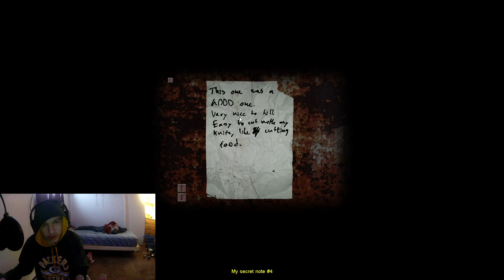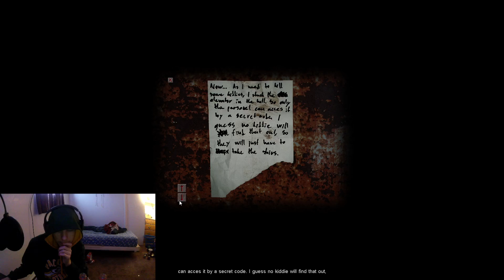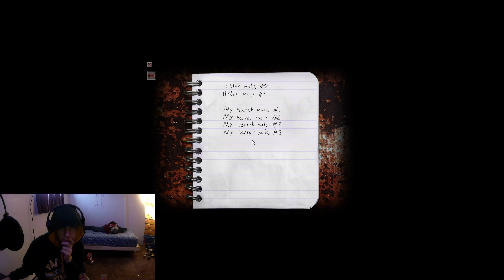Beware The Fastrunners | Cry of Fear (PC) - #2